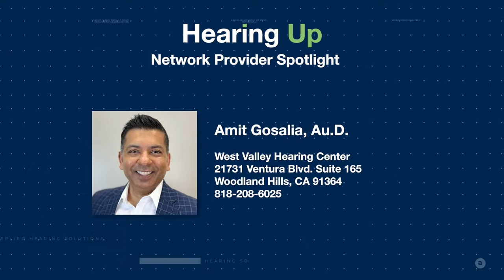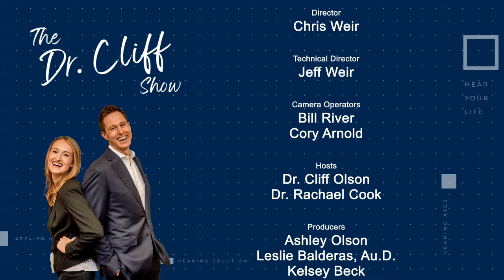The Dr. Cliff Show Episode 2 | FDA Announces NEW OTC Hearing Aid Guidelines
The Dr. Cliff Show LIVE!
EPISODE 2: Everything you need to know about FDA OTC hearing aids
Doctors Cliff Olson and Rachael Cook, audiologists from Applied Hearing Solutions in Phoenix Arizona discuss the new FDA OTC Hearing Aid Guidelines and Regulations for the new category of over-the-counter hearing aids.

| Register your hearing aids at ESCO.com/drcliff to get a $10 gift card